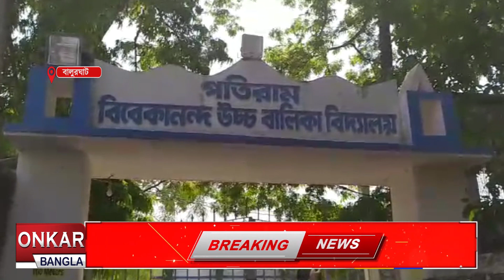তপনে বিজেপির মহিলা কর্মীকে কটূক্তির অভিযোগ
দ্বিতীয় দফার নির্বাচনে বাংলার যে তিনটি কেন্দ্রে ভোট হচ্ছে তার মধ্যে অন্যতম  বালুরঘাট। বঙ্গ বিজেপির সভাপতি  সুকান্ত মজুমদার কে  এবারও   ভোটযুদ্ধের সৈনিক করেছে গেরুয়া শিবির। অপরদিকে  শাসকদল তৃণমূল রাজ্যের মন্ত্রী তথা হরীরামপুরের বিধায়ক বিপ্লব মিত্রকে লোকসভার লড়াইয়ে প্রার্থী হিসেবে ঘোষণা করেছে। আবার  বালুরঘাট কেন্দ্র থেকে আরএসপি প্রার্থী শিক্ষক নেতা জয়দেব সিদ্ধান্ত। শুক্রবার সকাল থেকেই শান্তিপূর্ন ভাবে নির্বাচন শুরু হলেও,উত্তেজনা দেখা যায় তপনে।বুথের ১০০ মিটারের মধ্যে তৃনমূল কর্মীরা স্লোগান দিচ্ছিলেন বলে অভিযোগ সুকান্ত মজুমদারের ।এবং বিজেপি মহিলা কর্মীকে কটূক্তি করা হয় বলেও অভিযোগ। বালুরঘাট থেকে এই বিষয়ে সবিস্তারে জানাচ্ছেন আমাদের প্রতিনিধি